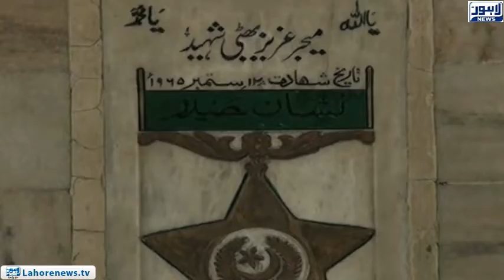Story of Major Raja Aziz Bhatti in 1965 War